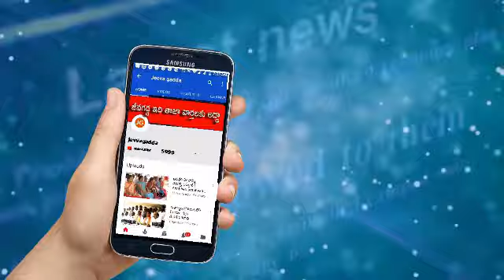శివసత్తుల ఛలోప్రగతి భవన్ఉద్రిక్తం,ఓయులో అడ్డుకున్నపోలీసులు | Jeevagadda